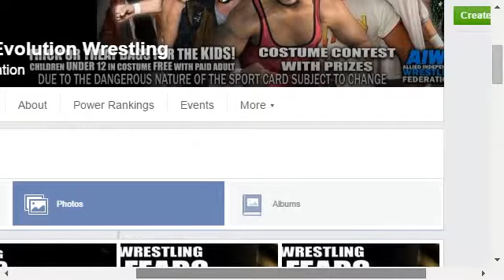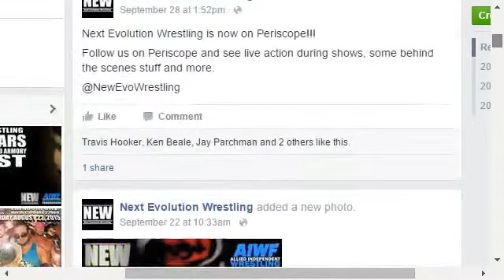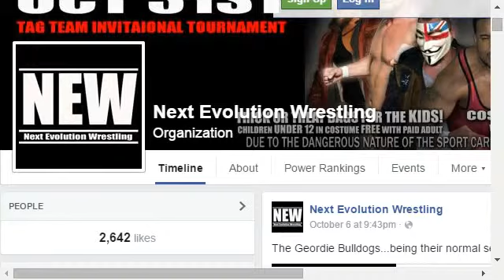My Edited Video